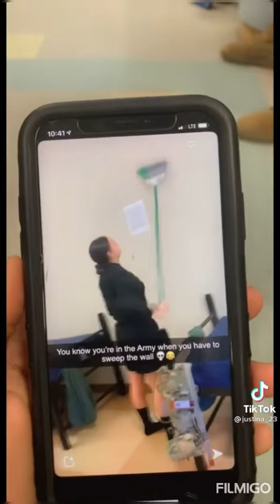Why‘d you join the Army compilation / part 7